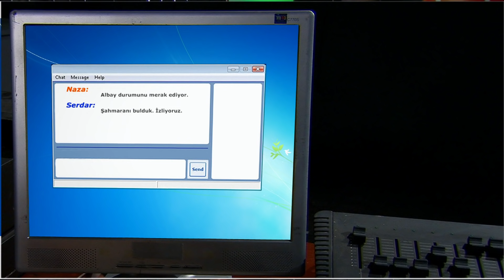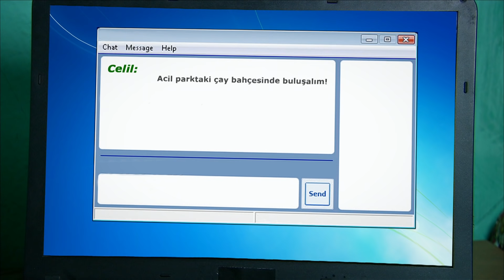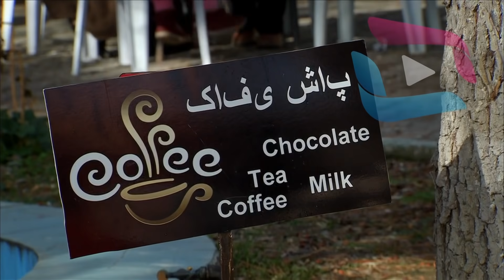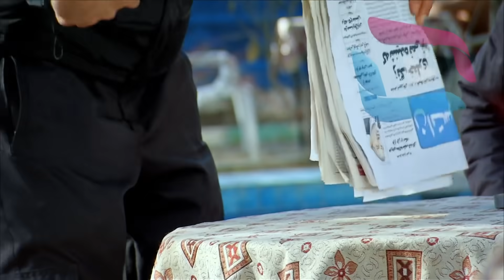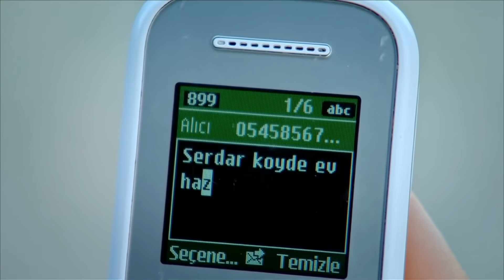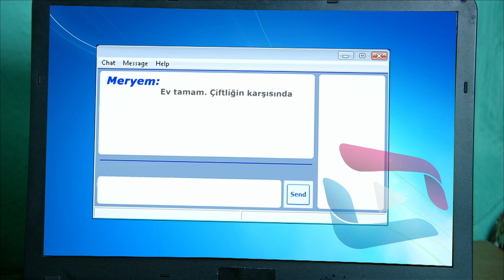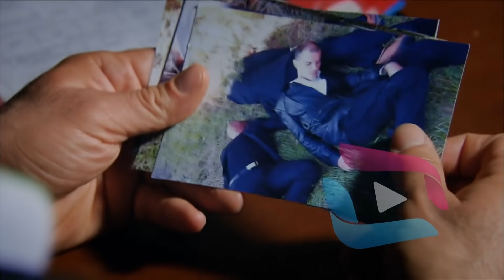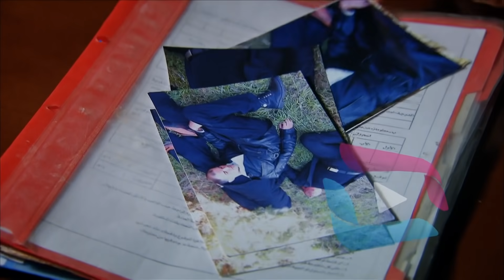SUNGURLAR 46.Bölüm - HD